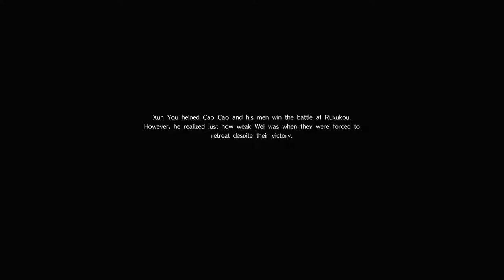Dynasty Warriors 9 (PS4 PRO) - Wei - Xun You Mini Walkthrough